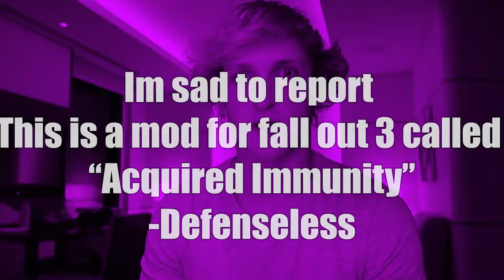Would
Would you?

🎵 All music comes from the flip witch and Heartbound soundtracks🎵

Down the Dark Alley
Sludge Rock
Haunted Hallow Halls
Switchcraft
Magical Bubble Bath
Spirit City
Waves of Nostalgia

Shout out to Momo games for letting me use their amazing music

check out Heartbound Steam and Pirate Software on YouTube and Twitch

Timecodes
0:00 - Intro
0:31 - Kulu Ya Ku
1:53 - Anjanath
6:07 - Somnacanth
8:08 - Khezu
11:45 - Somnacanth
15:26 - Nargacuga